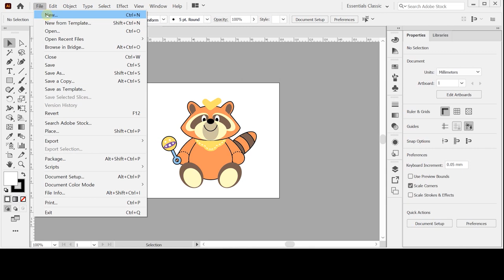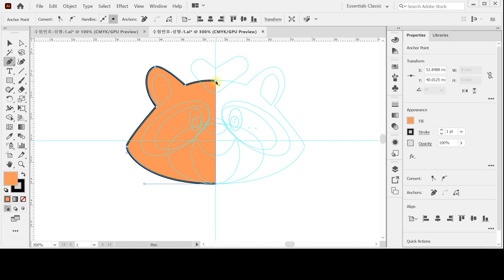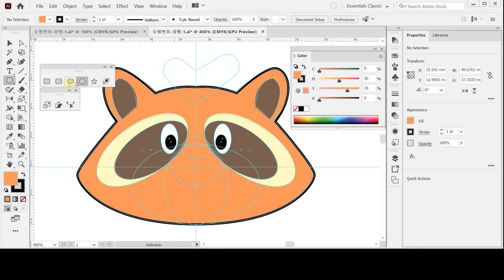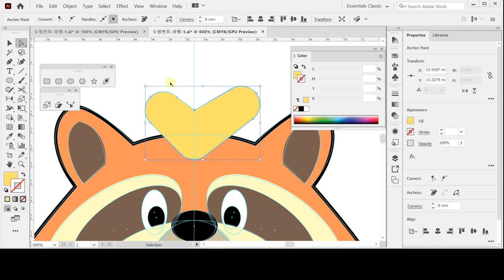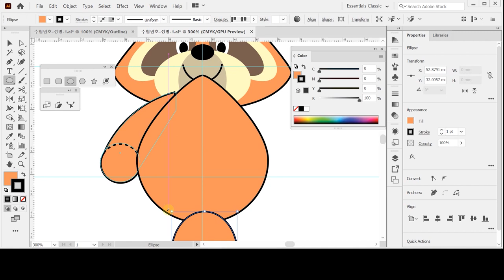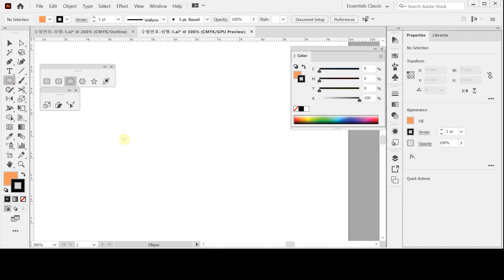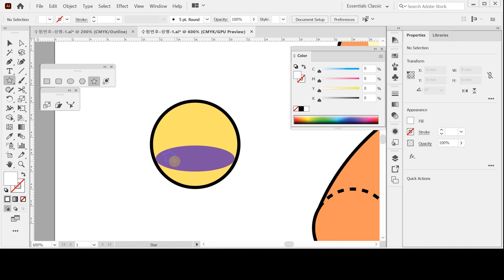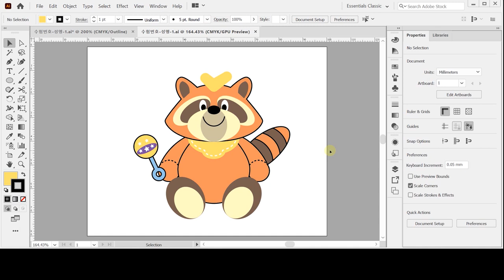[GTQ일러스트2급 ver.CC] 기출 유형 문제 7회 - 문제1